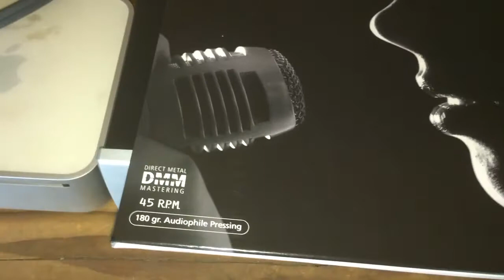PMC DB1 gold audioanalogue Crescendo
Vinilo Kissed by a Song, DMM 45 rpm, audiophile pressing